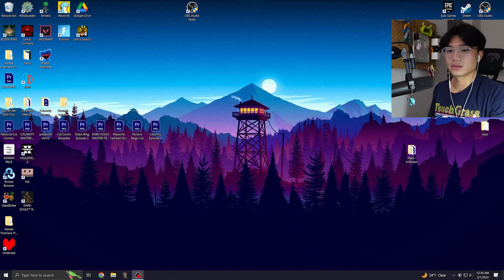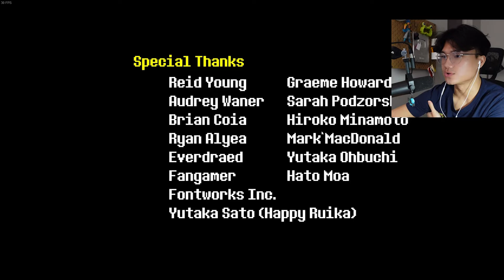UNDERTALE'S ENDING left me speechless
*VOLUME WARNING*